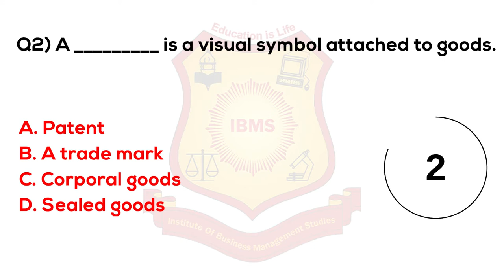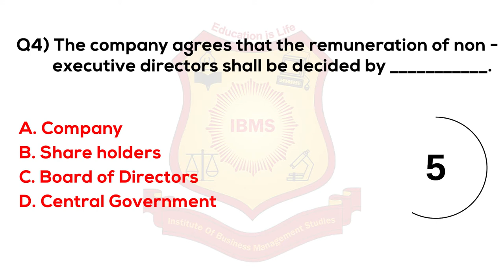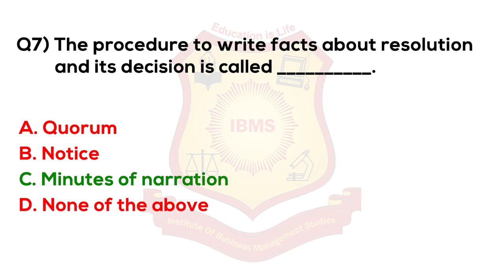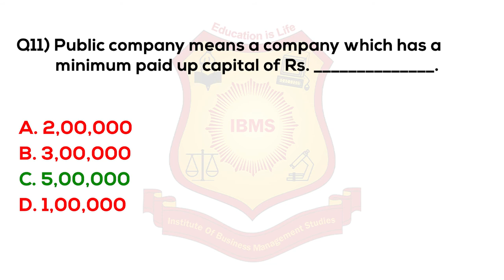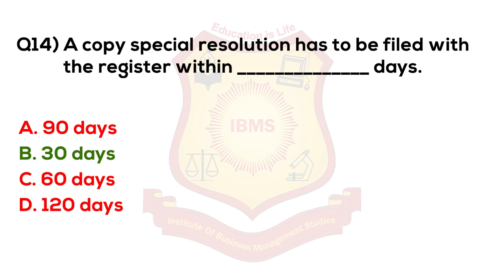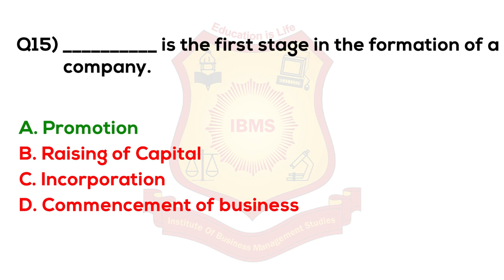MCQ on Business Law 2021 IBMS Series 590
business law mcq questions with answers pdf sem 3